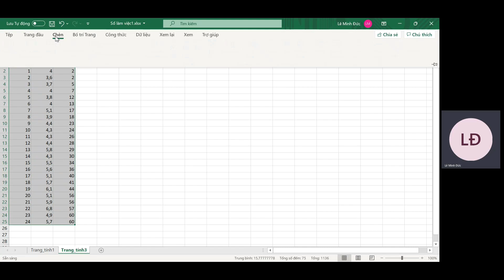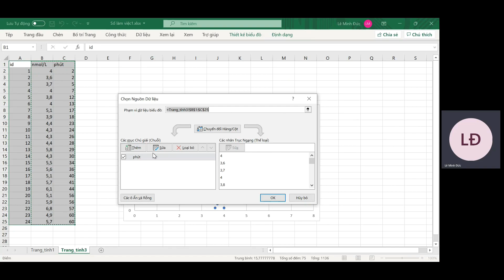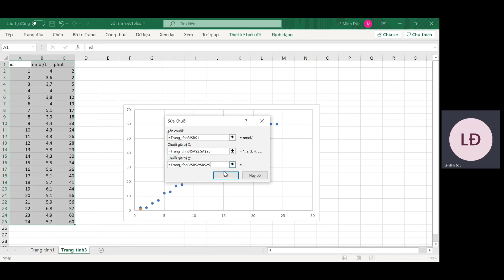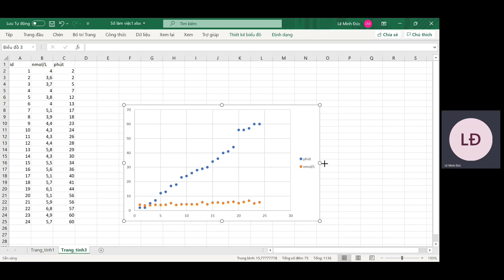Vẽ biểu đồ Phân Phối Chuẩn ( Nhóm 8 Học phần 20N60)